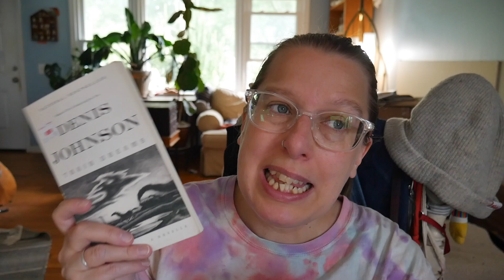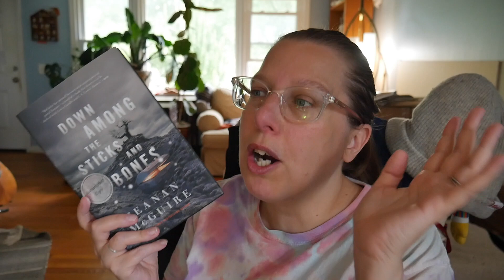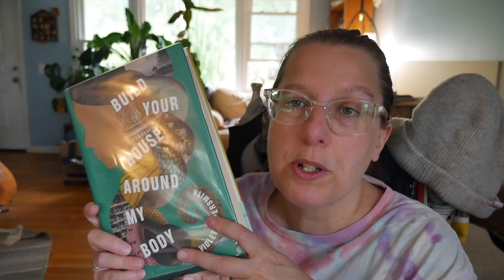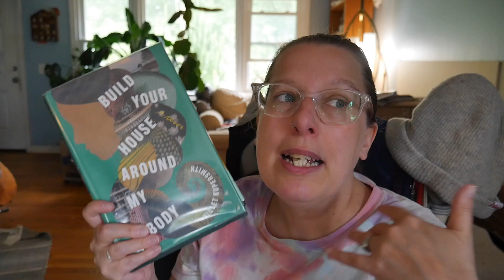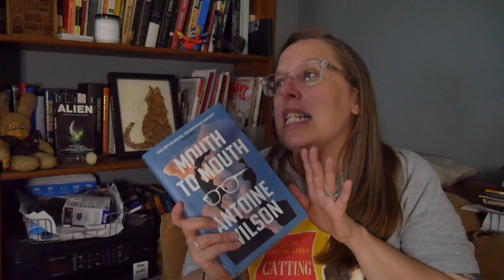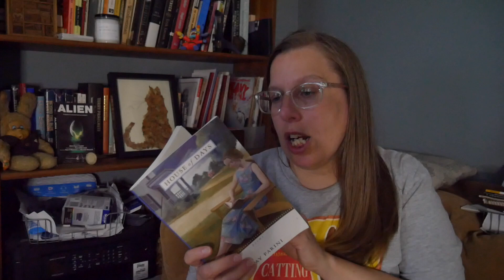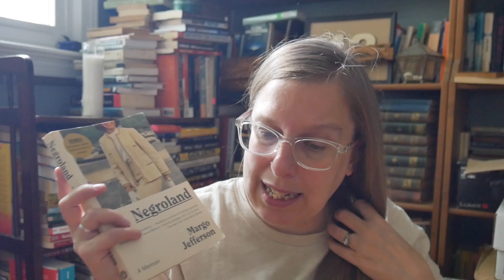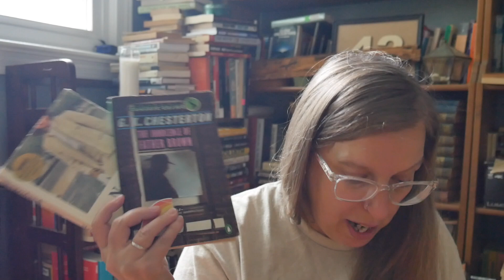July Vlog Style Monthly Reading Wrap Up | 2024 | Giallo July, Summerween, Binging an entire series!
For my July Wrap Up, we have a booktube first! I binge read an entire series! And to no one on booktube's surprise, I did indeed love The Wayward Children Series. Maybe not quite as much as some other booktubers, but I did love it.

I also read golden age mystery, non fiction, women's prize nominated, spooky books, lit fic. a wide range of genres and books!

Overall it was a chaotic, scattered, weird reading month, but a great reading month!

Have you ever read an entire series, basically back to back? If so, which was it and was it worth it??

Books in this video:
Train Dreams (2002) Denis Johnson
Every Heart a Doorway (2016) Seanan Mcguire
Down Among the Sticks and Bones (2017) Seanan Mcguire
Beneath the Sugar Sky (2018) Seanan Mcguire
In an Absent Dream (2019) Seanan Mcguire
Come Tumbling Down (2020) Seanan Mcguire
Across the Green Grass Fields (2021) Seanan Mcguire
Where the Drowned Girls Go (2022) Seanan Mcguire
Build Your House Around My Body (2021) Violet Kuppersmith
Lost in the Moment and Found (2023) Seanan Mcguire
Mislaid in Parts Half Known (2024) Seanan Mcguire
Mouth to Mouth (2022) Antoine Wilson
The Yellow Room (1945) Mary Roberts Rinehart
The Spite House (2023) Johnny Compton
House of Days (1998) Jay Parini
Negroland (2015) Margot Jefferson
The Innocence of Father Brown (1911) GK Chesterton

Cats in this video: Marty or Chips in the background

Thanks for joining me today! I try to post videos three times a week. I post about creative simple living in New Jersey: books, cats, sustainability, beach life, and more!